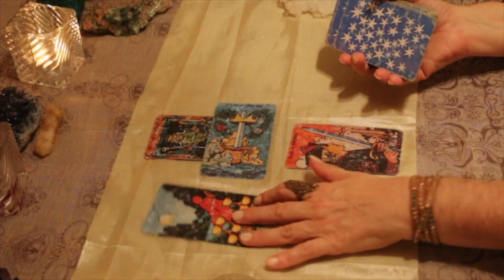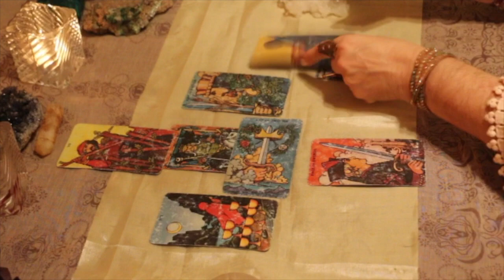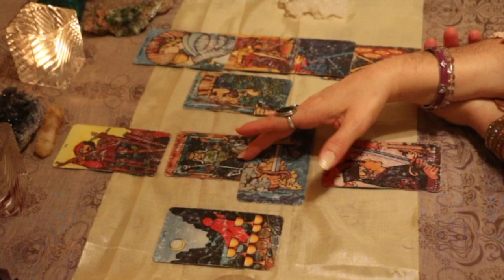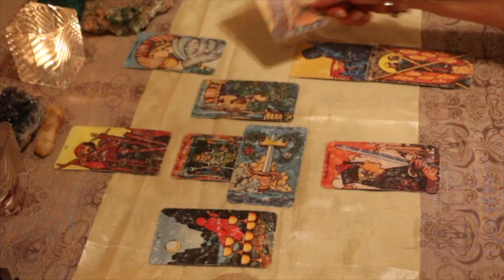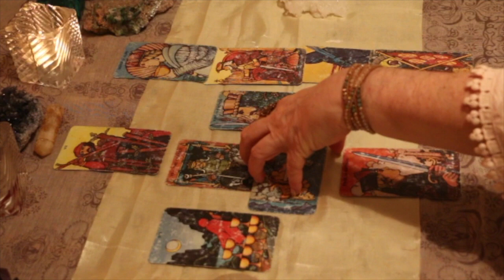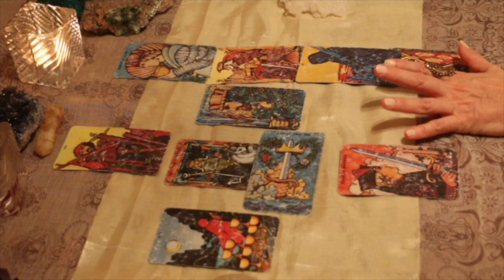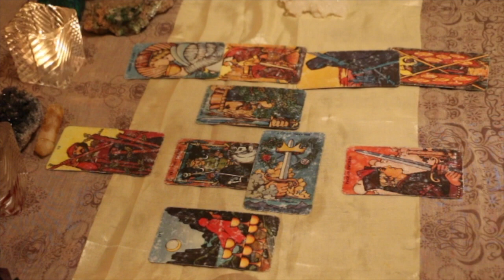Libra Love TarotScope for April 2017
Hi Libra,

Welcome to your LOVE TarotScope for April 2017!

We begin April under the influence of the Aries New Moon that occurred on March 27th. This moon is influenced by Venus, Mercury and Uranus also in Aries. Venus brings new beginnings in love relationships and the Mercury/Uranus conjunction can mean unexpected messages and/or events. You can read all about the New Moon in Aries on my Venus is still retrograde until April 15th, and Mercury will be going retrograde on April 9th until May 4th. Now is not the time for any big decisions or actions until Venus and Mercury are out of their shadow sometime in mid-May. We will have an intense Full Moon in Libra on April 11th that re-activates the Uranus Pluto square, so expect power struggles and a desire to break free from restrictions as things come to a head. By the new Moon in Taurus on April 26th, things should feel calmer and more laid back — so no worries!

I enjoy hearing feedback from the readings. It is so good to know that you are enjoying them! :)

Have a wonderful month — one that is filled with new beginnings plus much love, joy and abundance! :)

Namaste,
T